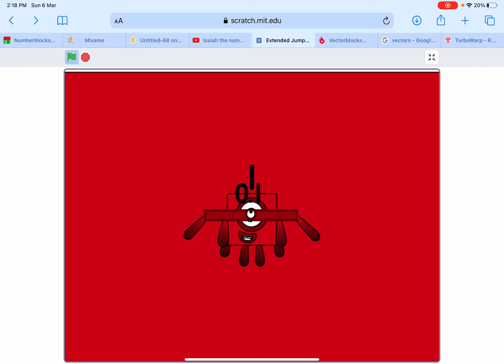Numberblocks band all numbers 1